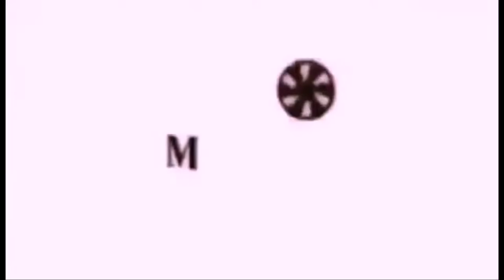Mailigtas pa kaya si Aurora Guillermo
Fpjs Ang Probinsyano February 22 2022